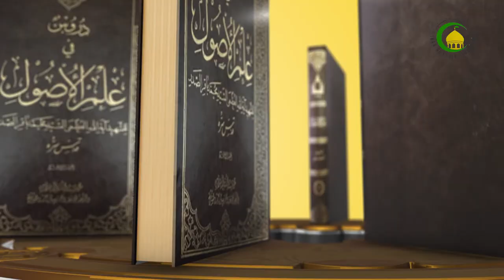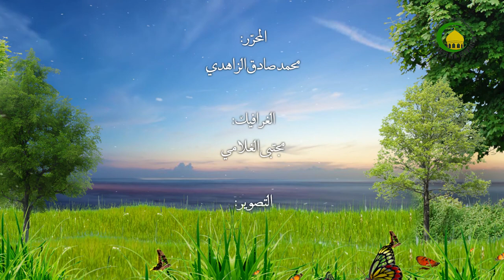147 الخلط بين الظهور و الحجية1 - الأستاذ:سماحة الشیخ فلاح سبتي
دروس في علم الأصول، الجزء الثانی، الخلط بين الظهور...، ص196